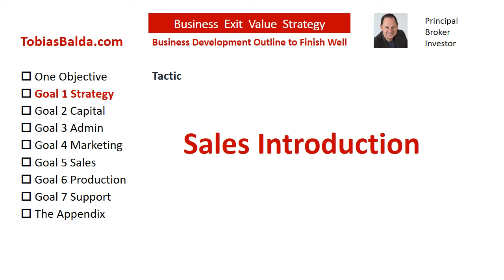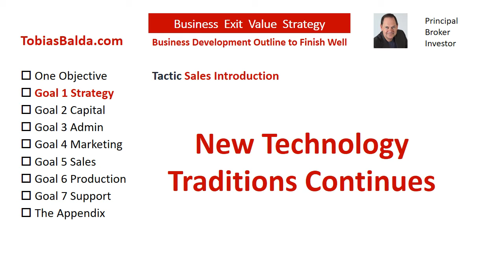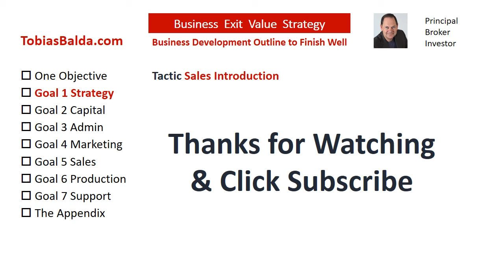Goal 5 Preface Sales